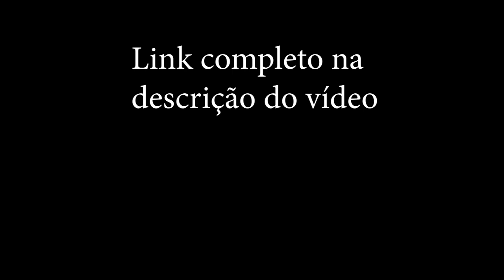Como ela "CAIU" de paraquedas no TAEKWONDO [CORTE: TV Hard Sports]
Com a atleta olímpica de TAEKWONDO, Milena Titoneli
Corte do podcast TV Hard Sports